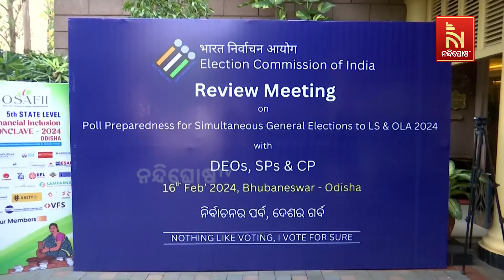୩ ଦିନିଆ ଭୁବନେଶ୍ବର ଗସ୍ତରେ ନିର୍ବାଚନ କମିଶନଙ୍କ ଉଚ୍ଚସ୍ତରୀୟ ପ୍ରତିନିଧିମଣ୍ଡଳୀ | NandighoshaTV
୩ ଦିନିଆ ଭୁବନେଶ୍ବର ଗସ୍ତରେ ନିର୍ବାଚନ କମିଶନଙ୍କ ଉଚ୍ଚସ୍ତରୀୟ ପ୍ରତିନିଧିମଣ୍ଡଳୀ ।

* DishTV Channel No: 1367
* Airtel Digital TV Channel No: 611
* TATASky Channel No: 1779
* hathw@y Channel No: 731
* Ortel Channel No: 707
* Videocon d2h Channel No: 840
* SITI Channel No: 17 & 458
* GTPL Channel No: 719
* SUN Direct Channel No: 667
* Asianet Channel No: 219